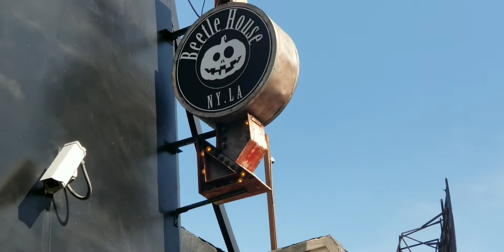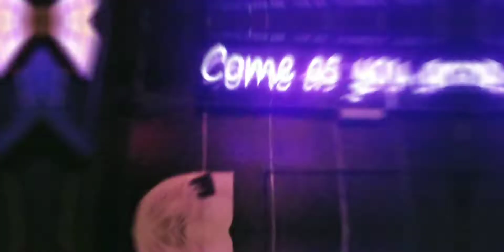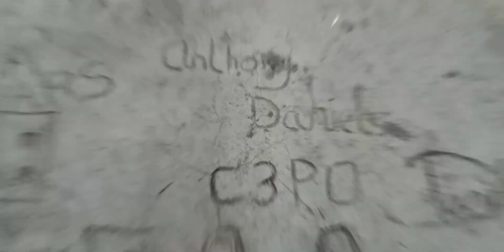Beetle House LA Vlog